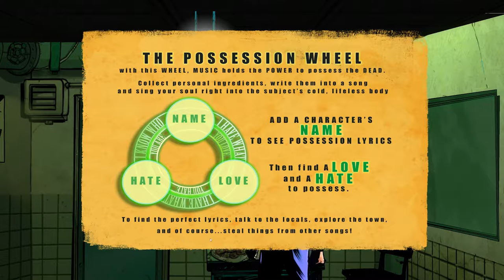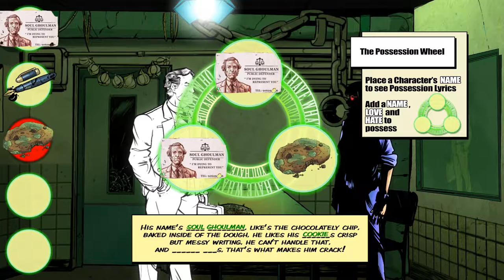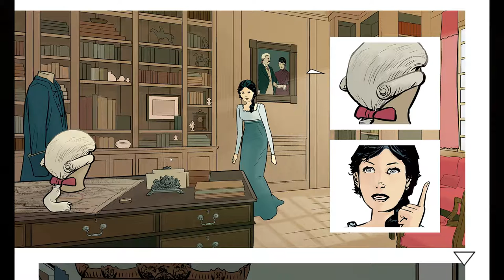Wailing Heights - A Comic Book Musical Adventure - Gameplay PC - Let's Play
A body-hopping, musical adventure game, set in a horrific hamlet of monsters, with artwork from a host of comic book artists.

About Wailing Heights gameplay pc:
A coffin-rocking, body-hopping, musical adventure game, set in a horrific hamlet of monsters.

Set in a peaceful, blood-curdling village blessed with gorgeous panoramic mountaintop views and the blissful stench of rotting corpses, Wailing Heights is home to the likes of vegan werewolves, hipster vampires, soulful zombies and all manner of well-adjusted supernatural taxpaying home-owners.
Story
Meet Frances Finklestein​, the one-time manager of the all-time greatest rock band that Great Britain ever produced: The Deadbeats​.

After being invited to a gig in a town no one's ever heard of, Frances Finklestein is trapped in a holding cell, charged with the crime of... Being Alive! A mysterious cellmate teaches you the power of possession. You learn to “body­-hop”, leaving your corpse in the holding cell and jumping from ghost to vampire to werewolf to zombie. Each creature’s skills and abilities bring you one step closer to getting your body out of lock-up and getting the hell out of Wailing Heights. But of course, it’s never that easy…

As you jump from one musical monster to another, familiar sounds and faces start up show up. The Deadbeats have returned as the undead, and they want to get the band back together.
Gameplay
In the style of classic adventure games, you will need to talk to the locals, choosing just the right thing to say (and who to be), collect lyrics as you explore the town, listen to musical clues, and like all great songwriters; steal things from other songs. Add these ingredients to your musical possession wheel, and sing your soul right into a monsters' body, gaining their supernatural abilities and moving one step closer to escaping Wailing Heights.

Features
- A laugh-out-loud script from Kevin Beimers, who brought you tthe critically-defamed Hector: Badge of Carnage (Published by Telltale Games) and Schrödinger’s Cat and the Raiders of the Lost Quark (Published by Team17)
- Gorgeous comic-book styled visuals and cut-scenes, brought to you by awesome artists such as John Mc Farlane (The Revenants), Glenn Fabry (Preacher), John McCrea (Hitman), PJ Holden (Judge Dredd) and more...
- Over 4000 lines of quality voice acting!
- An original soundtrack of indie, pop, soul and country tunes!